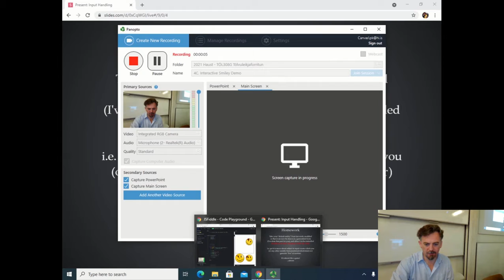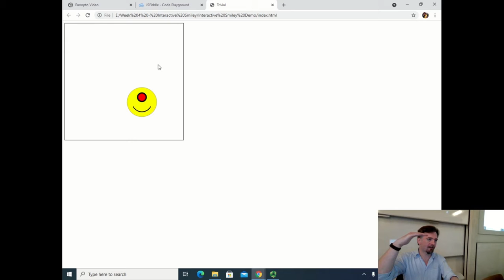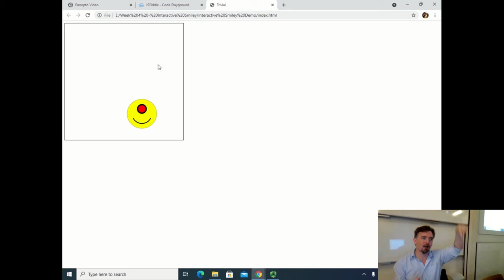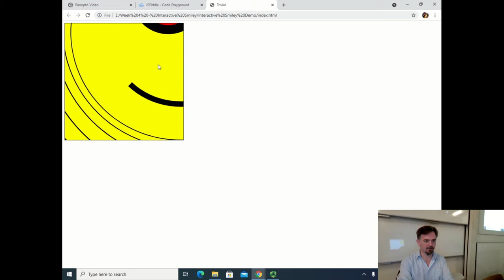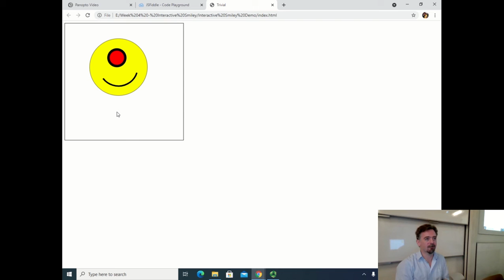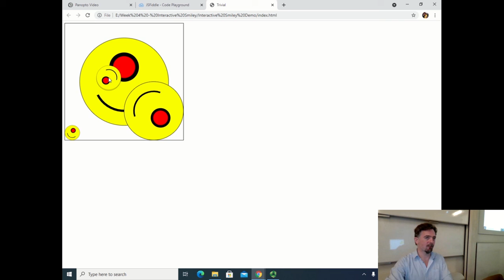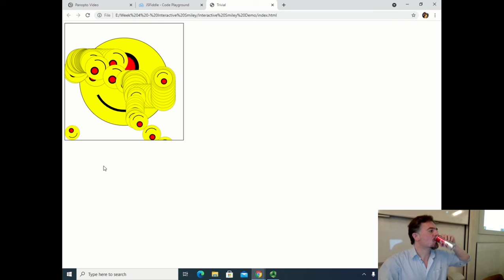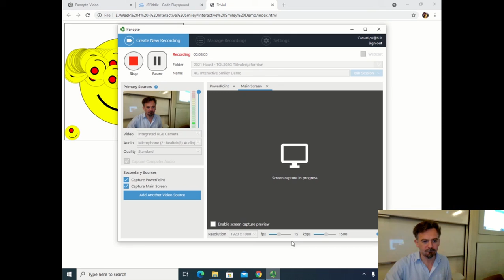4C Interactive Smiley Demo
Demo of this week's "Homework": An Interactive Smiley